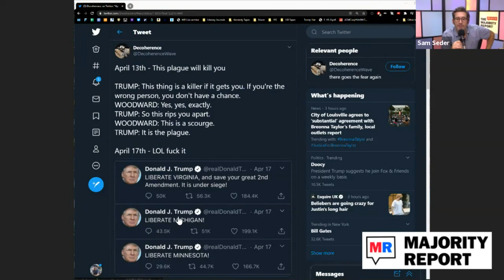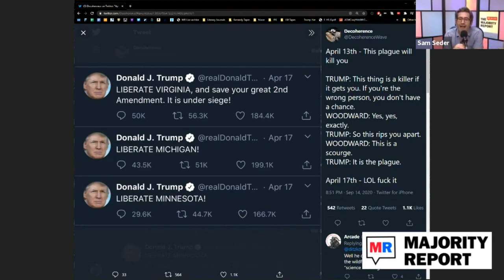Trump Gets CAUGHT Lying About Covid-19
The evidence is out, and it’s now official that Donald Trump has been lying his hair off about Covid-19 since April. Sam Seder and the Majority Report crew discuss this.